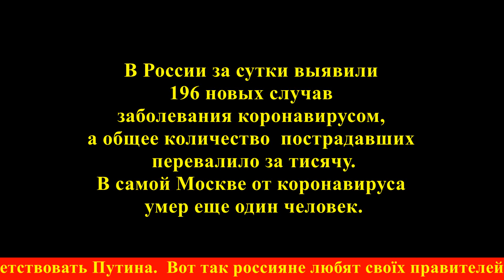Лещенко коронавирусный - тусовка в шоке! СОБЧАК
Любимая россиянами Ксения Собчак в своем telegram-канале "Кровавая барыня" назвала место, где Лев Лещенко мог заразить других артистов коронавирусом. Журналистка вспомнила, что 13 марта певец появился на вечеринке в честь юбилея сестры Игоря Крутого Аллы. Об этом сообщает "Рамблер".
Помимо Лещенко на торжестве присутствовало множество звезд отечественного шоу-бизнеса. Среди них: Николай Басков, Владимир Винокур, Олег Газманов, Ирина Аллегрова, Александр Розенбаум, Лера Кудрявцева, Валерий Леонтьев, Александр Серов и другие:
«В тусовке шоу-бизнеса переполох. Все перезаражались от Лещенко на дне рождения сестры Крутого».
Запрет на проведение массовых мероприятий был введен только спустя несколько дней после дня рождения Аллы.
Как выяснилось, вернувшись с гастролей, Лещенко решил не оставаться на карантине. Некоторые присутствовавшие на мероприятии отмечали, что артист уже там чувствовал себя неважно. Однако пропустить праздник он не смог.
В комментариях некоторые пользователи сети написали, что прежде чем лечь в больницу  Лещенко мог  бы сделать  доброе дело: выступить с концертами в Госдуме и Совете Федерации, посетить дом правительства,  зайти в Кремль и лично поприветствовать Путина.
Вот так россияне любят своїх правителей!
 Тем временем в России за сутки выявили  196 новых случав заболевания коронавирусом, а общее количество  пострадавших перевалило за тисячу. В самой Москве от коронавируса умер еще один человек.